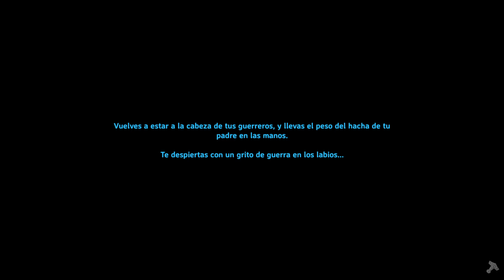🔴Valheim #39 Gastando y Fabricando con Plata!